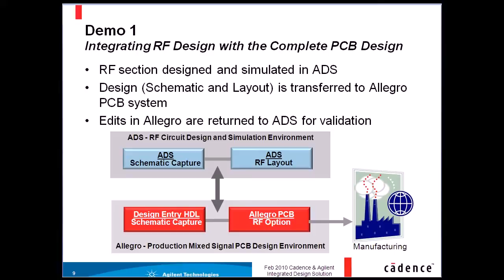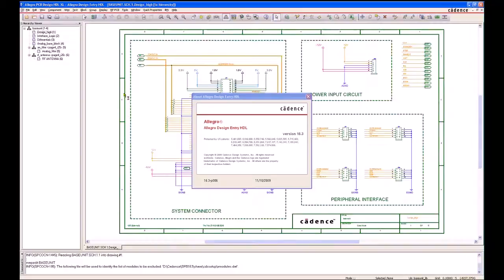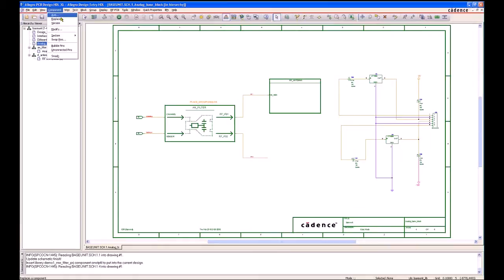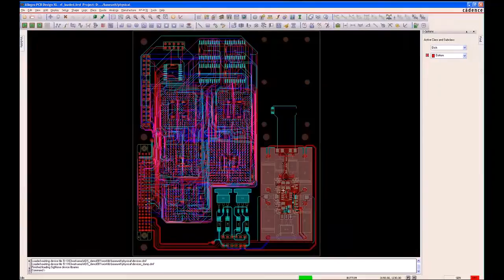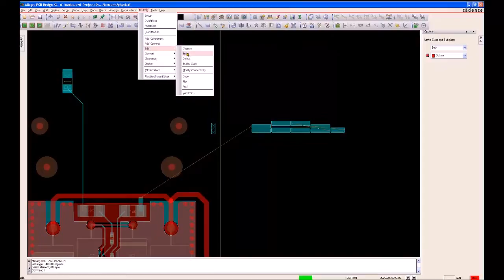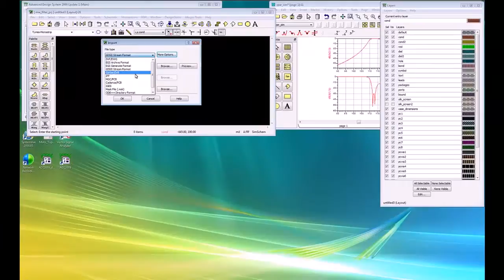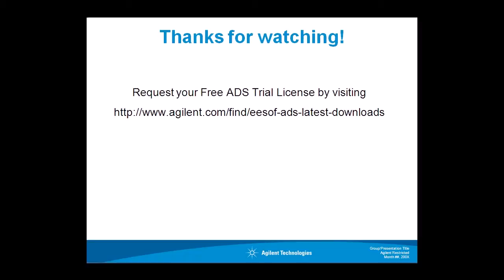Transferring RF Circuits - ADS/Cadence Allegro Integration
This video will show how to synchronize the packaged parts libraries between the Allegro PCB environment and ADS. With a few button clicks you can take selected corporate standard parts defined in Allegro, and translate them to ADS, preserving all the properties and part information, insuring that your designs in ADS will use symbols, footprints, and properties that are identical to the corporate standard libraries.